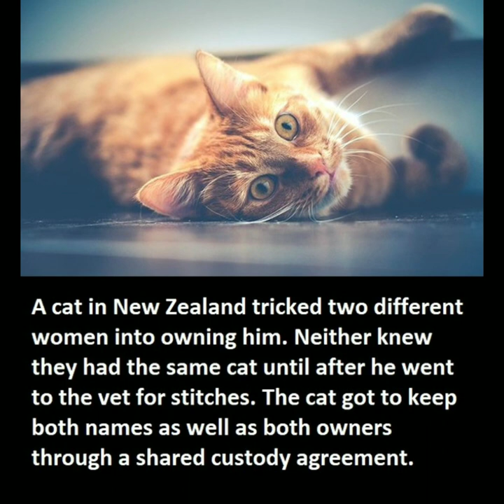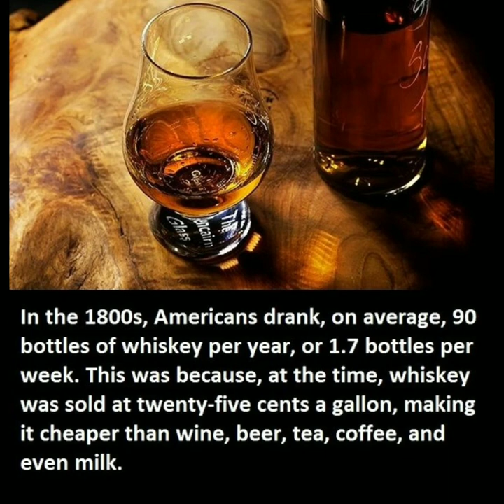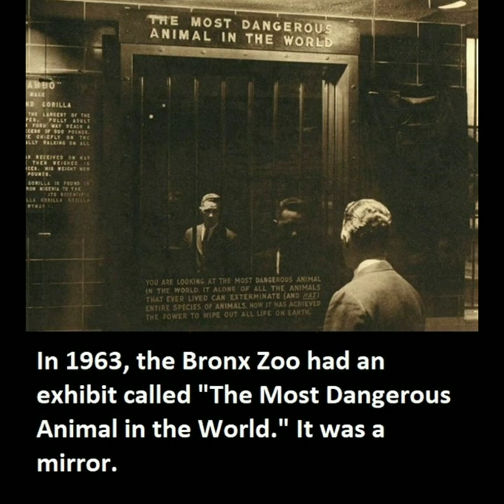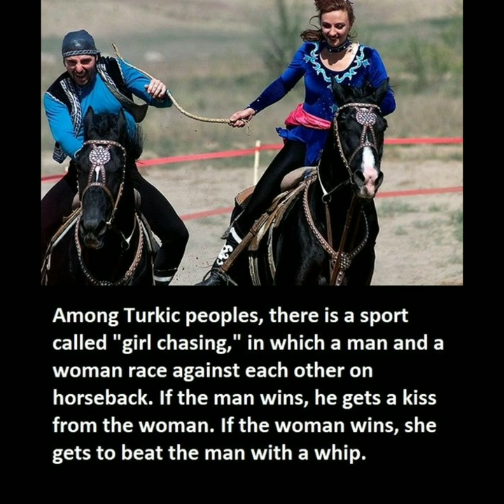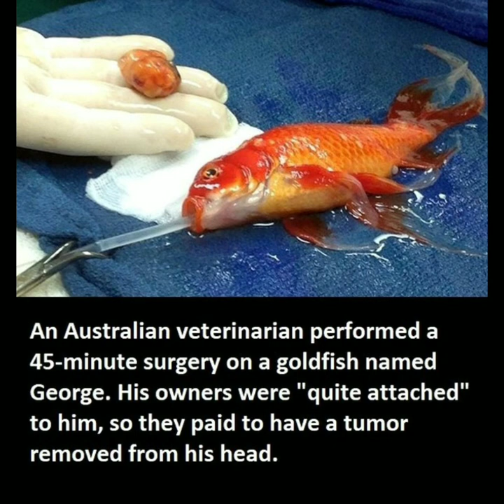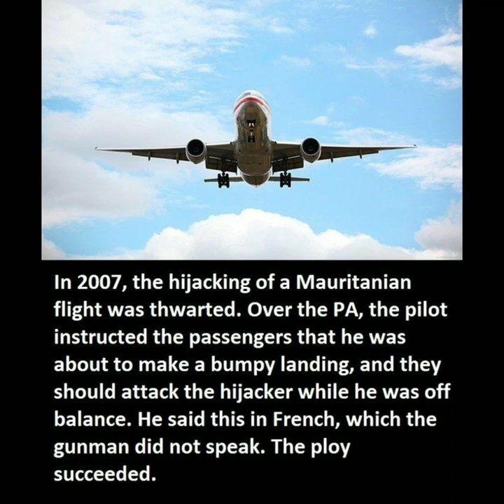Amazing Facts You Should Know | Do You Know Facts | Did You Know Facts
Amazing facts that you should know

facts pictures
facts images
genius facts
psychology facts
psychological facts

@Quotes space